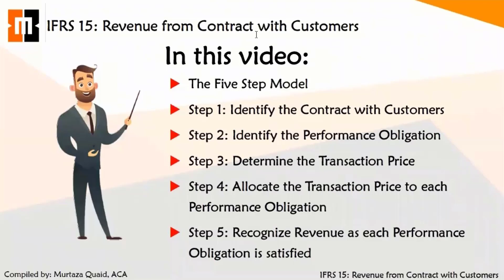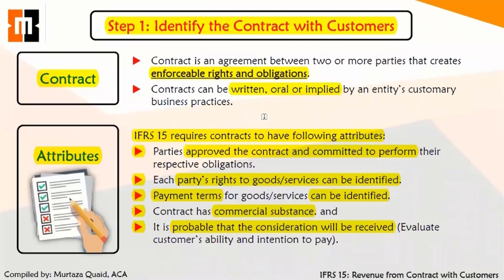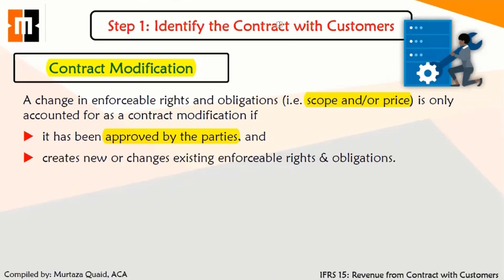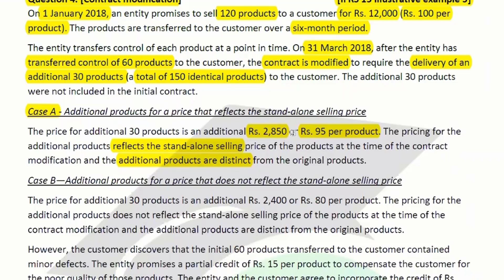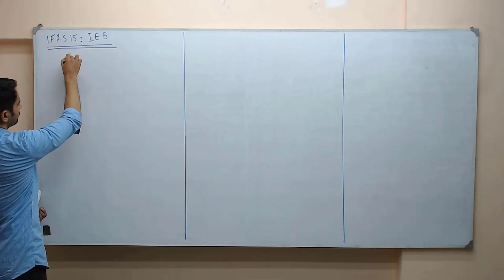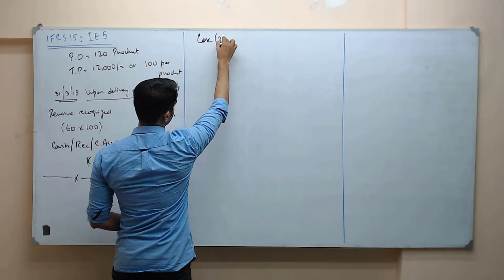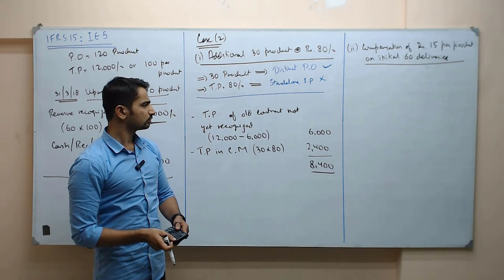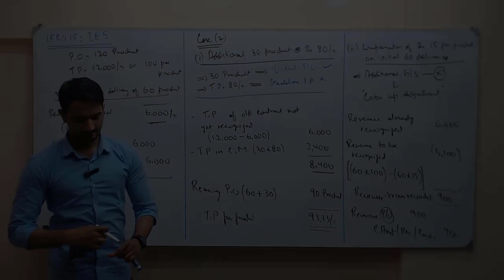IFRS 15 | Lecture 4 | Accounting for Contract Modification - IFRS 15 Illustrative Example No. 5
This video explains the accounting for Contract Modification with Illustrative Example No. 5 of IFRS 15 For Notes / Handouts / Presentations, use the following google drive link:
For access of comlete course
(1) Visit IQ School Website i.e. iqsf.pk or
(2) Visit "IQ School of Finance" Facebook Page or
(3) Contact Tahir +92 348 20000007